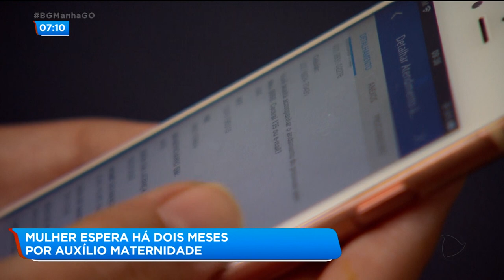Mulher espera há dois meses por auxílio maternidade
Matéria exibida em 30/04/2020:
Tem dois meses que a Patrícia espera por uma resposta do INSS para receber o auxílio maternidade. Ela perdeu o emprego antes de ficar grávida, e assim que o bebê nasceu deu entrada processo para receber essa ajuda, mas até agora não teve nenhuma resposta. BGmanha @RecordTVGoias